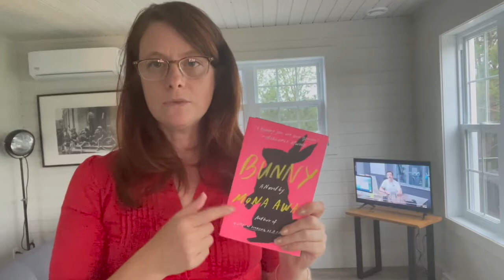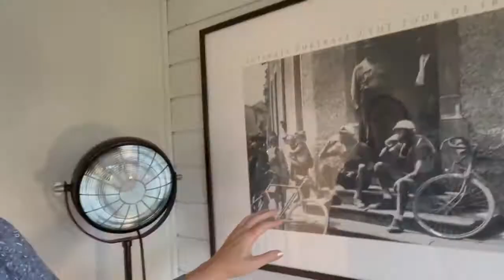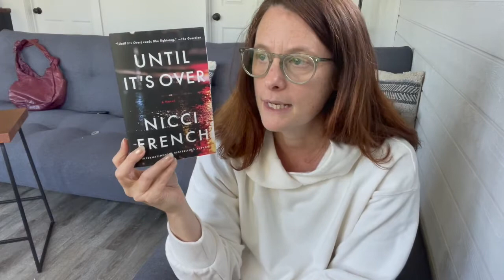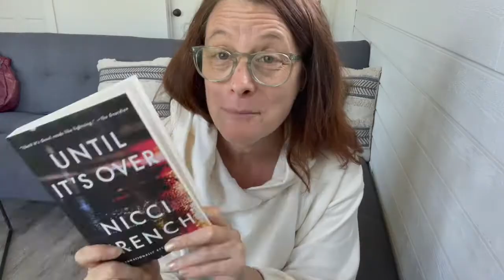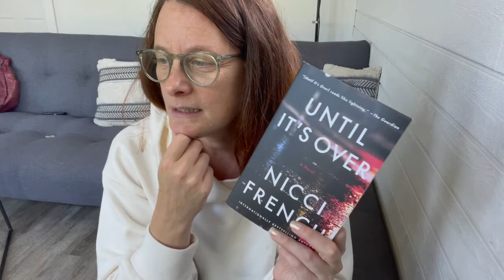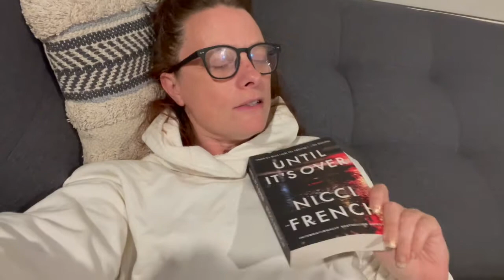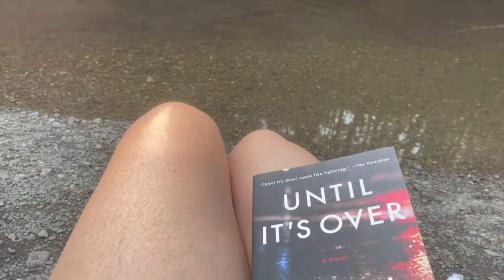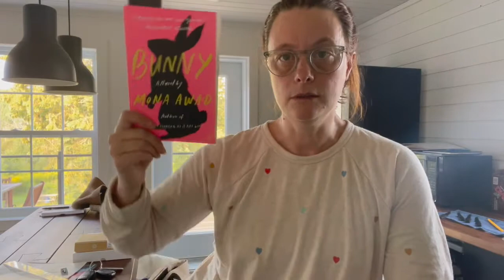SUMMER READING VLOG// Nicci French & 🐰🎀 Bunny.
Come on a on adventure with me on The Last Chance Summer Getaway in the Eastern Townships of Quebec in which I read Nicci French's Until It's Over and mess with my mind by diving into Bunny by Mona Awad.

This video isn't sponsored and the opinions expressed are my own.